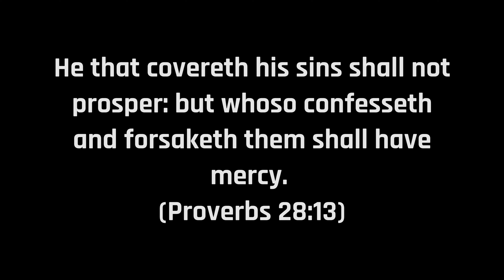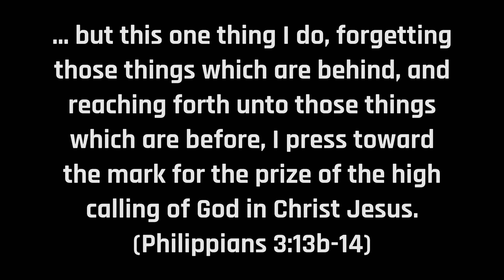You Cannot Have A High Vibration Without Forsaking Sin!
He that covereth his sins shall not prosper: but whoso confesseth and forsaketh them shall have mercy. (Proverbs 28:13)

... but this one thing I do, forgetting those things which are behind, and reaching forth unto those things which are before, I press toward the mark for the prize of the high calling of God in Christ Jesus. (Philippians 3:13b-14)